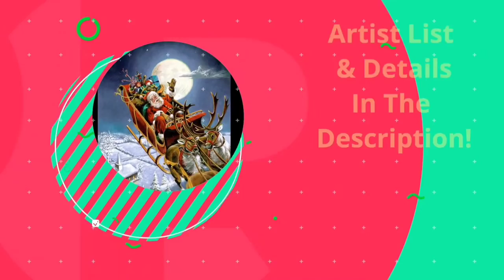#150 My First Collaboration! Christmas in July.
Below is a list of all 25 Artist participating in this collaboration.

9:00 AM It's Art by Donna M

9:15 AM Colorist

9:30 AM Artista Ruchi

9:45 AM Louise McKay Art

10:00 AM Annukka Fluid Art and Design

10:15 AM Matilda and Josephine

10:30 AM JB Pour Art Janja Bremec

10:45 AM Sketching Greyhound

11:00 The Morning Pour~With Holly

12:15PM Arts With Gie

12:30PM Tiffany Remijn

12:45PM Cynthia Porter Studio

1:00PM Acrylic Creations by jwitty

1:15PM Amy's Acrylic Artistry

1:30PM Kims Kreations

1:45PM Pouring Together With Lance Travis

Monday July 25 All times are Pacific

3:00PM Mystery Artist

3:15PM Phoenix Flow Art

3:30PM Lori Houston Art

3:45PM Heema Art

4:00PM Camile Amoy Art

4:15PM Oak by Betina

4:30 Kelly Marshall Art

4:45PM NK Artistry Creations